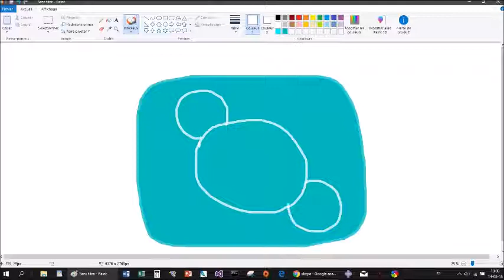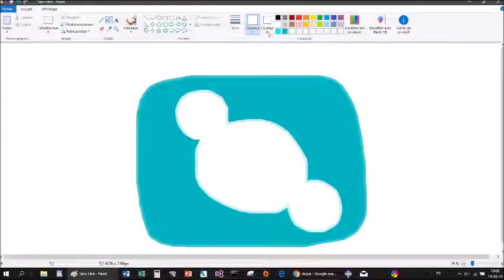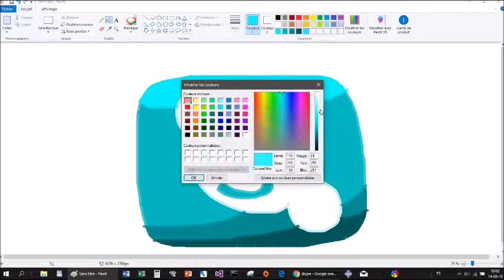DRAWING SKYPE LOGO